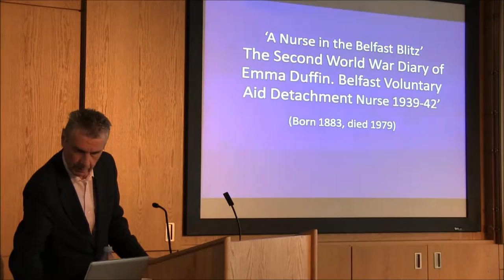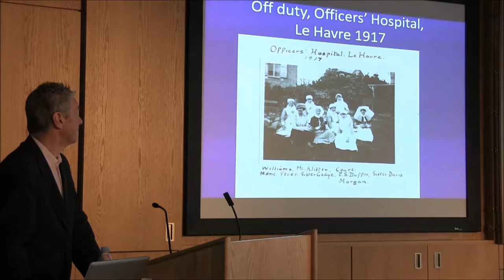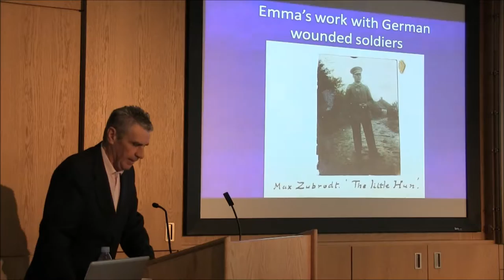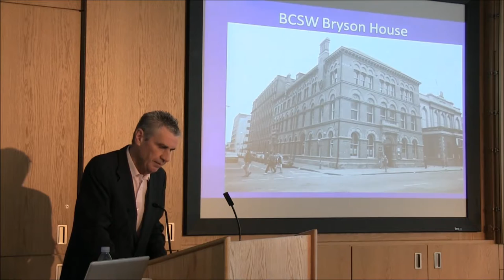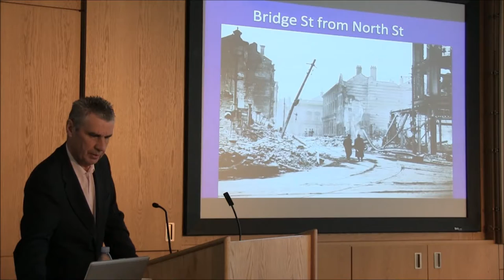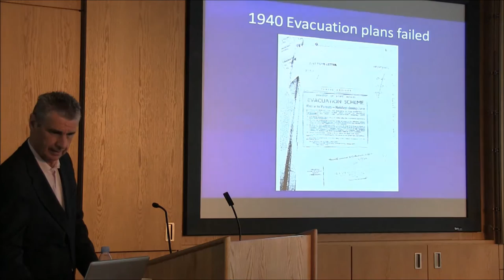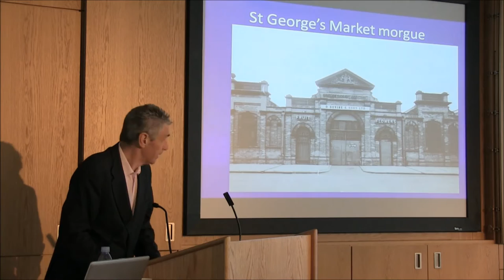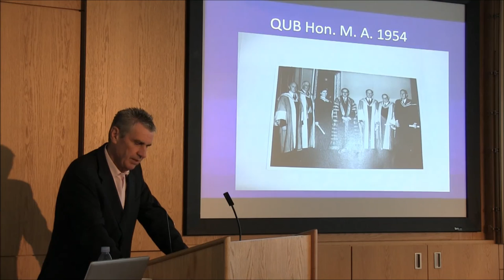PRONI - The Nurse In the Belfast Blitz, Emma Duffin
PRONI were pleased to host the launch of Trevor Parkhill's new book on 3 May 2016.

This publication follows on from Parkhill's first book on Emma Duffin, based on her diaries documenting her time as a VAD (Voluntary Aid Detachment) providing field nursing services during the First World War.